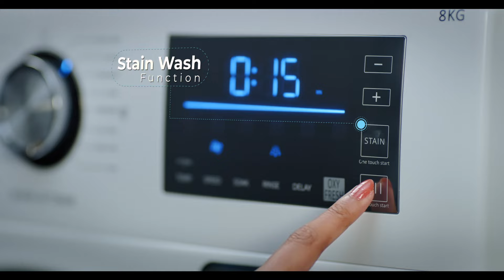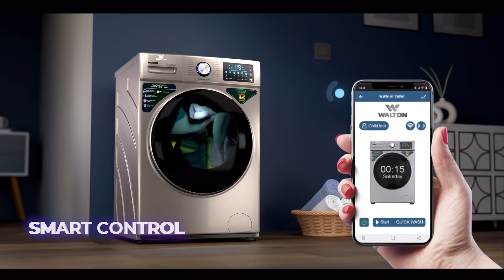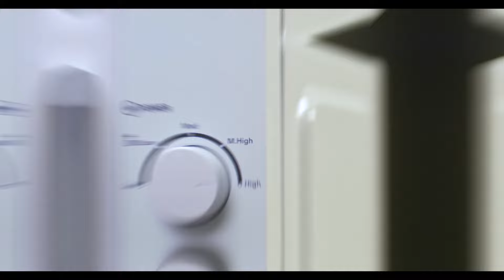Eid Special Show Walton ‘Celebrity Eid Buzz & Cooking’ | Chashi Alam | Tultul | Samia Othoi | SATV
Guest : Chashi Alam & Tultul
Host : Samia Othoi

SA TV Location:
Bangladesh